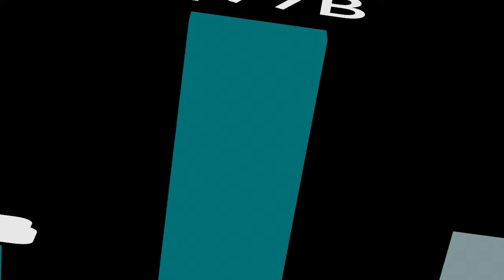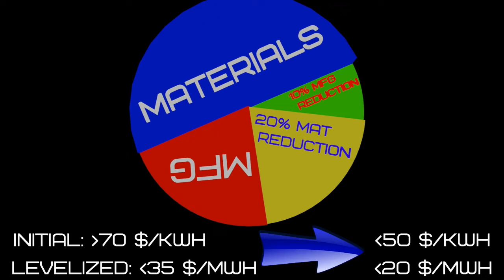BroadBit ProLion001 Li-Ion Electrolyte Introductory Video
BroadBit is now offering our new ProLion001 Li-ion electrolyte with the following advantages over traditional LiPF6 electrolyte:
• Improved battery cycle-life
• Improved high temperature stability
• Higher coulombic efficiency
• Higher low temperature conductivity
• Higher voltage limit
• Faster charging
• Lower resistance
• Higher discharge capacity
• Higher runaway ignition temperature
• No HF gas release